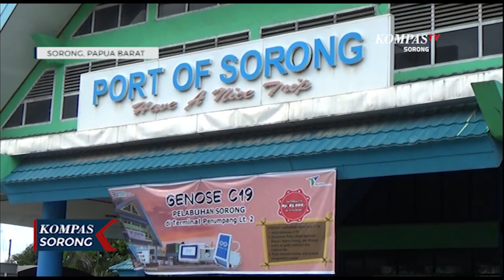KSOP Sorong Mulai Perketat Pelabuhan Dan Berantas Pungli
SORONG, KOMPAS.TV - Untuk tetap menjaga tindakan korupsi yang dilakukan oleh beberapa oknum Kantor Syahbandar Otoritas Pelabuhan (KSOP) Laut Sorong akan memberantas tindakan pungutan liar di Pelabuhan Laut Sorong.

Komitmen ini disampaikan kepala Kantor Syahbandar Otoritas Pelabuhan (KSOP) Laut Sorong, setelah mendeklarasikan komitmen wilayah tanpa pungutan liar di pelabuhan Sorong, bersama sejumlah instansi.

KSOP serta instansi terkait lainnya akan terus bekerja secara ekstra untuk mengantisipasi terjadinya pungli. Salah satu upaya yang telah dilakukan adalah memberikan nomor telepon di beberapa bagian di pelabuhan, guna memudahkan masyarakat yang menjadi korban pungli untuk menghubungi pihak terkait.

Selain itu KSOP juga menerapkan pelayanan berbasis Online, dimana baik pengurusan surat masuk hingga berakhirnya surat tersebut dilayani secara Online. Hal ini dilakukan agar mencegah adanya pungutan liar.

Aturan ini akan dievaluasikan kembali, jika ditemukan sejumlah kendala. Untuk membantu realisasi komitmen ini ksop akan bekerjasama dengan Polsek KP3 Laut, agar mengawal inovasi yang dilakukan.